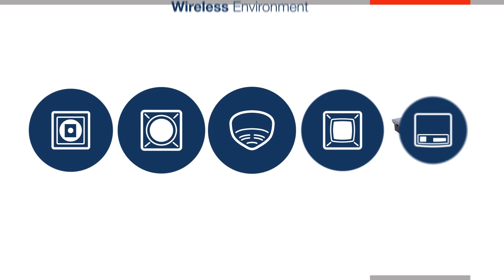PLEXUS Wireless Fire System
PLEXUS is the unique wireless fire system from Gent by Honeywell. It's unique because it uses patented mesh technology that provides a level of integrity and wireless coverage never experienced before.